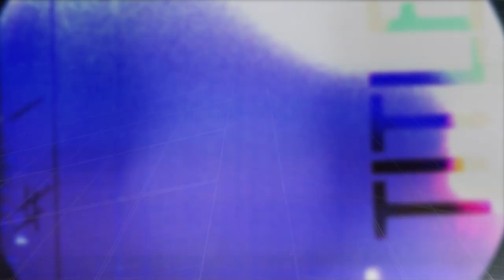eTown Finale with Hiss Golden Messenger, Chris Hillman & Herb Pedersen - Wildflowers (Live on eTown)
Hiss Golden Messenger, Chris Hillman, and Herb Pedersen all get together to close out their eTown Taping with a rendition of Tom Petty's classic tune "Wildflowers"